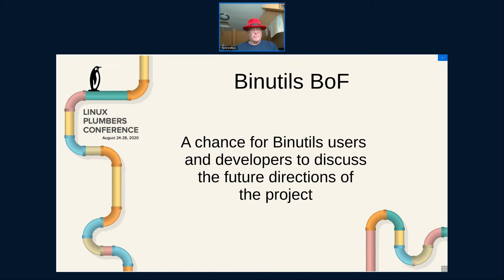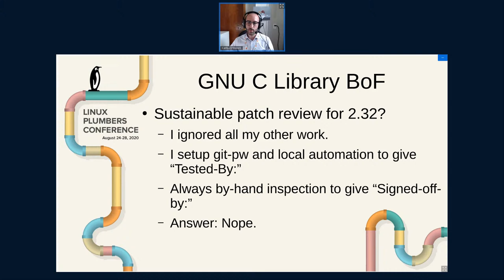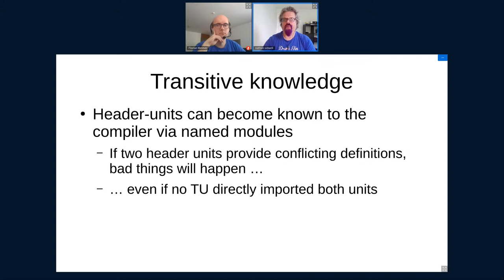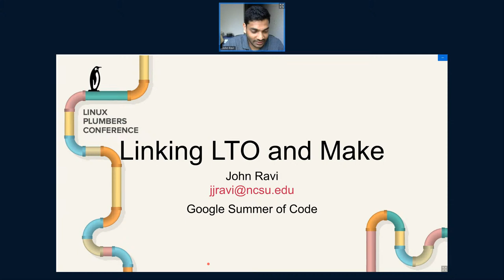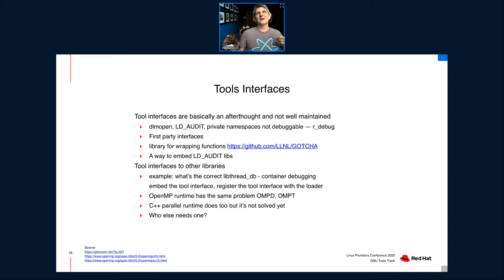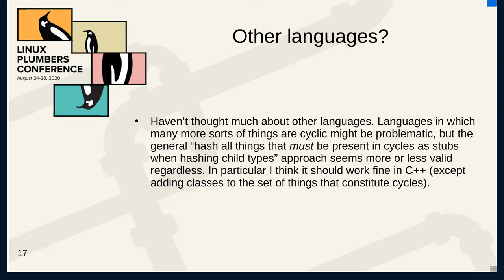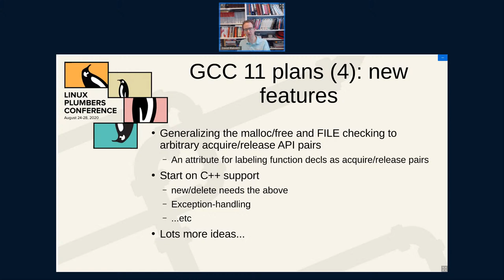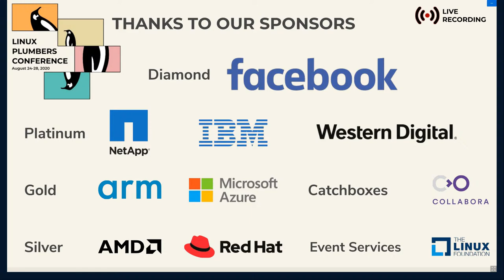LPC 2020 - GNU Tools Track - Day 2